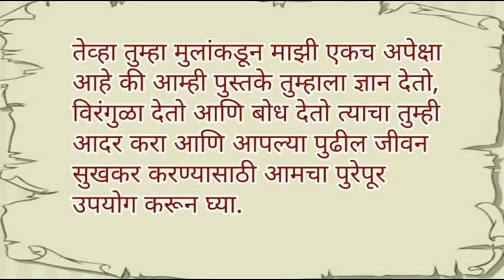फाटक्या पुस्तकाचे आत्मवृत्त निबंध मराठी | Fatkya pustakache atmvrutta/ atmvrutta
पुस्तकाचेआत्मवृत्त निबंध | Pustakache aatmavrutt Nibandh | Marathi essay on book

1. फाटक्या पुस्तकाचे आत्मवृत्त निबंध मराठी
2. fatkya pustakache atmavrutta
3. fatkya pustakache atmavrutta in marathi
4. fatkya pustakache atmavrutta nibandh in marathi
5. fatkya pustakachi atmakatha in marathi
6. fatkya pustakachi atmakatha nibandh
7. fatkya pustakache manogat marathi nibandh
8. fatkya pustakache manogat in marathi
9. fatkya pustakache manogat nibandh
10. fatkya pustakache atmavrutta marathi nibandh

This video is for students on essay 'fatkya pustakache atmavrutta nibandh'.